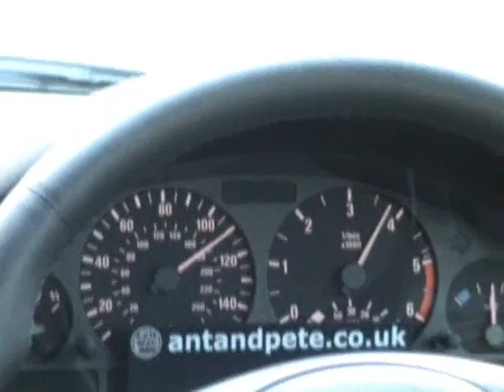трактор 0-200 км/ч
BMW 330d tuning